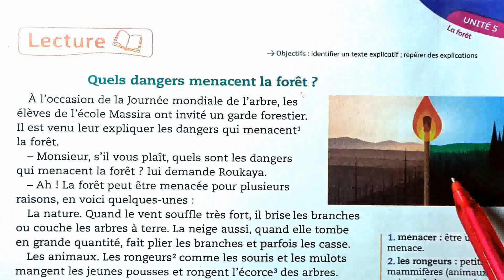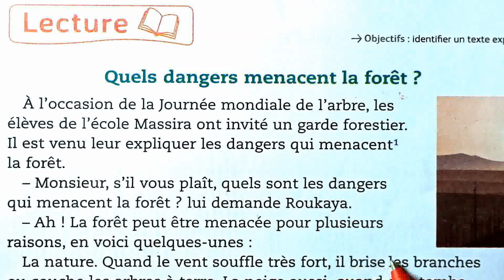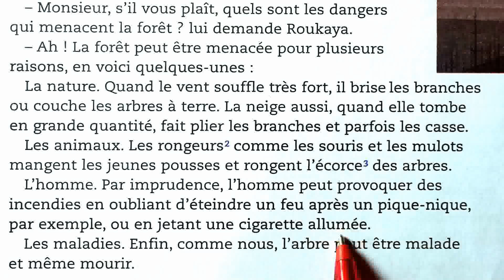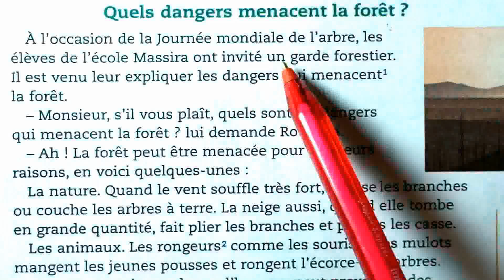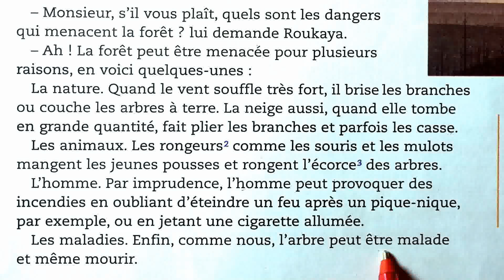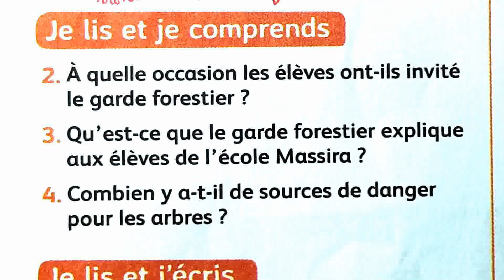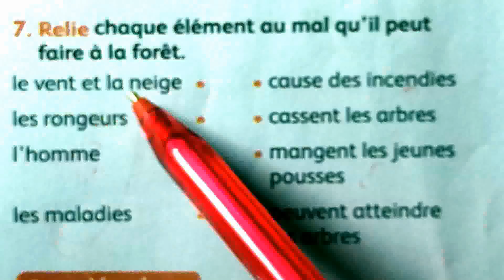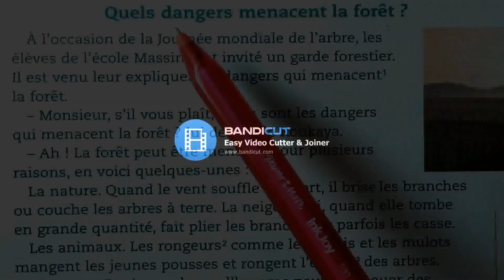4 AEP mes apprentissages en français page 145 Lecture Quels dangers menacent la forêt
école chadli
_______________________________9_____________________________

_______________________________8_____________________________

_______________________________7_____________________________

_________________________6___________________________________

_____________________________5_______________________________

_____________________________4______________________________

_________________________________3___________________________

_________________________________2__________________________

4 AEP mes apprentissages en français page 145 Lecture Quels dangers menacent la forêt